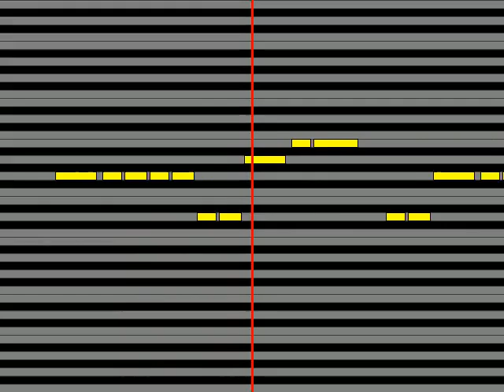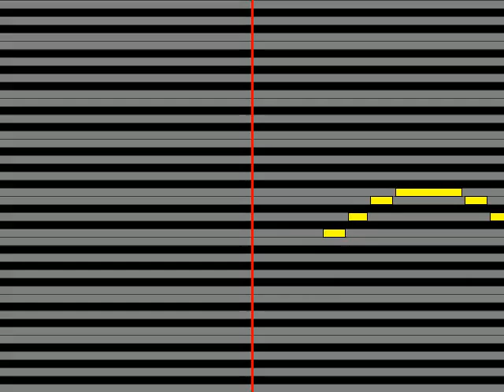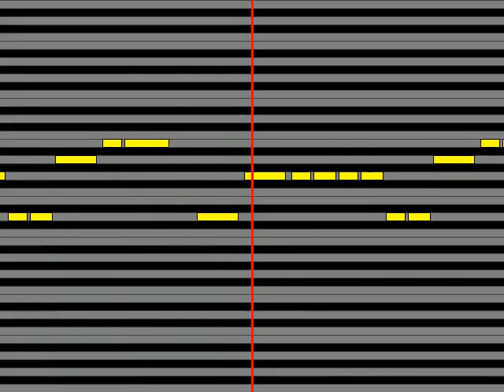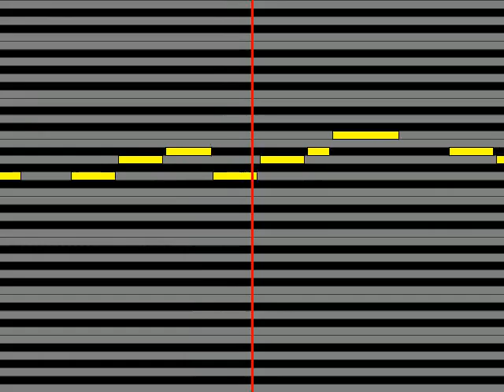【ガイドメロディ】 可憐Girl's MY WINGS